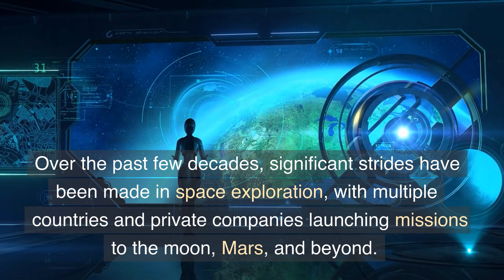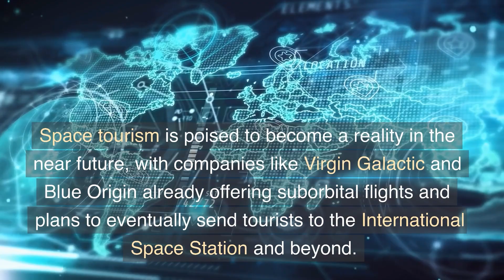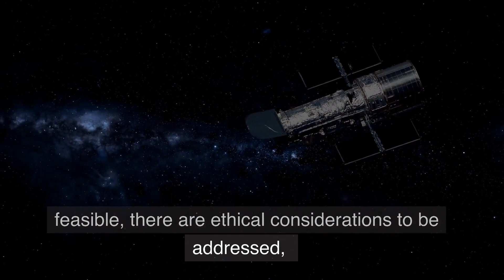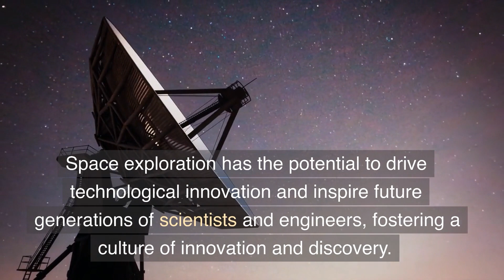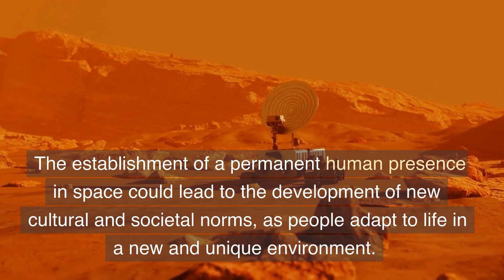beyond earth: the future of space exploration and colonization,